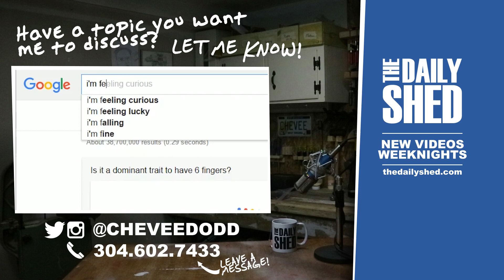A WEEKEND WITHOUT REST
The Daily Shed #756 - I was sick all weekend, and worked harder than most weekends when I'm feeling okay.

MAILING ADDRESS:
Chevee Dodd